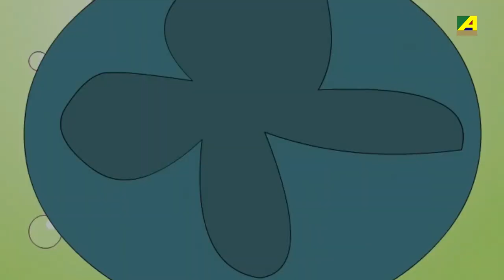Compilation Cartoon Video | Top 4 Hindi Cartoon Stories | Vol - 67 | Hindi Kahaniya | Animated Story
► Shiksha  -  0:00
► Jadav Danab  -  5:29
► Jaisi Karni Waisi Bharni  -  14:01
► Gupt Khazana  -  18:32